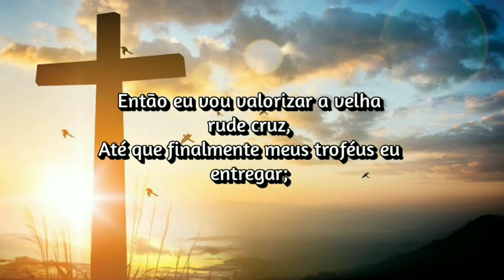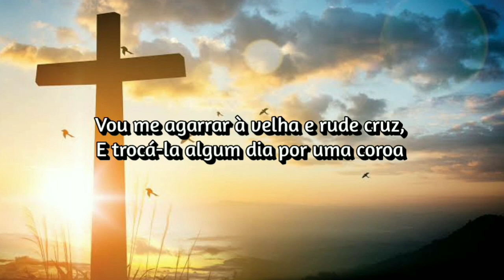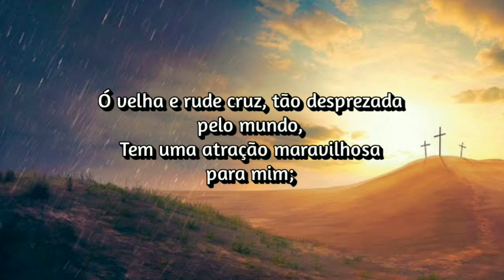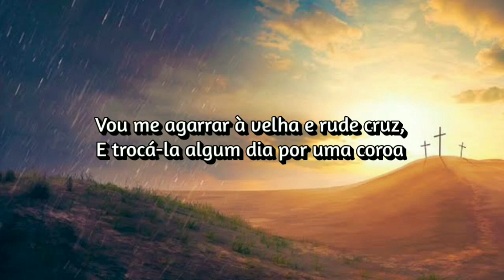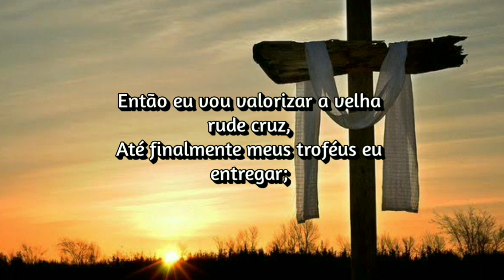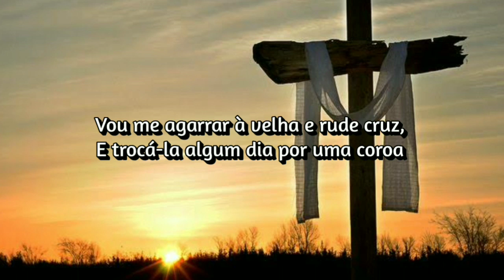Dallas Holm - The Old Rugged Cross (Tradução) [Rude Cruz] Versão em Inglês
Dallas Holm - The Old Rugged Cross

Lyrics

   O that old rugged cross, so despised by the world,

   (Chorus)